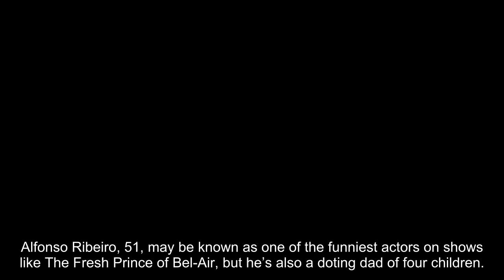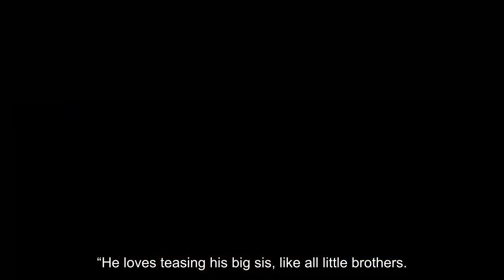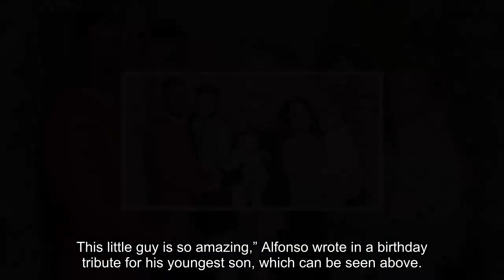Alfonso Ribeiro’s 4 Kids: Meet His Children, Including Daughter Sienna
Alfonso Ribeiro, 51, may be known as one of the funniest actors on shows like The Fresh Prince of Bel-Air, but he’s also a doting dad of four children. The talented star shares three of his children, including Alfonso “AJ” Lincoln, Anders Reyn, and Ava Sue, with his wife, Angela, and his oldest child, Sienna, with his ex-wife Robin Stapler. He is known for often gushing over his brood on Instagram and sometimes shares memorable moments with them through sweet and loving photos.

In May 2023, Alfonso and Angela’s daughter Ava unfortunately had a scooter accident that caused her to have to have surgery. The next month, Angela gave an update on her little one and revealed she’s recovering nicely. “She’s doing good! Since she has mixed skin, it’s a little tricky,” she answered in an Instagram Q&A before going on to show the three products she used to help her heal.

Sienna Ribeiro:

Sienna is Alfonso’s oldest child. She was born to him and his ex-wife Robin in Oct. 2002. The curly-haired beauty followed in her dad’s footsteps and became an actress. She appeared in the 2002 movie, Deadly Cheers and also has a role in the upcoming film, The Futurist, per IMDB. She’s also active on TikTok and often posts fun videos of her lip syncing and dancing.

Sienna graduated from high school in 2021 and her proud dad took to social media to share gorgeous photos, which can be seen above, of her posing alone and with her family in her gown, along with a message. “My baby girl Sienna just Graduated from High School. I’m so proud. She’s gonna go do big things in her life. She’s smart, beautiful, motivated, funny, passionate and makes everyone around her happier,” the message read.

Alfonso also gave Sienna a shoutout on her 20th birthday in 2022. “